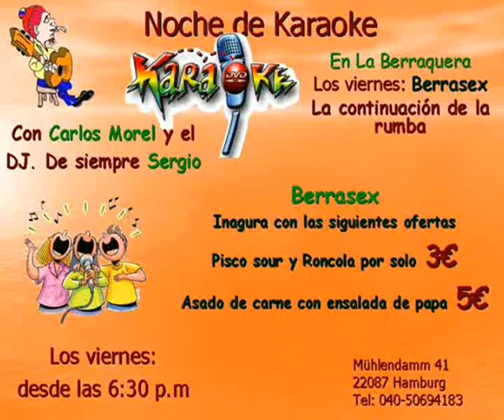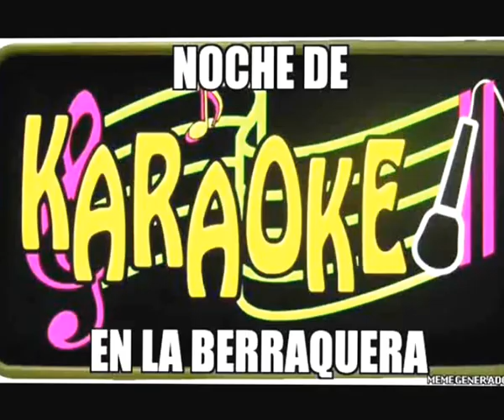Latin Karaoke 2 SD